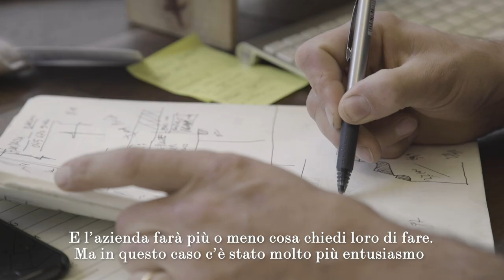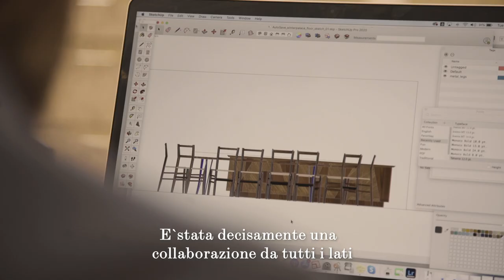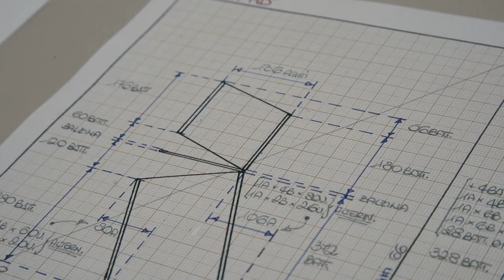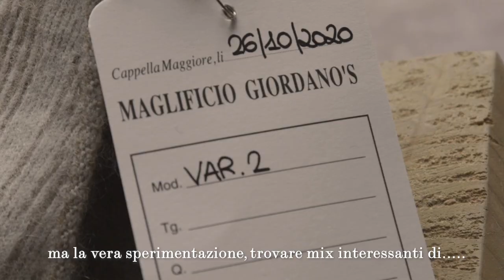Architectural Digest | Maglificio Giordano's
Londra, Anversa e Cappella Maggiore (Treviso).
Tre località che si incontrano per sviluppare un progetto unico con un obiettivo specifico: valorizzare l'artigianalità e la creatività in ottica internazionale.

Ad orchestrare coerentemente il tutto è stata la rivista AD Architectural Digest, grazie al contributo del direttore creativo Davies Costacurta, che ha fatto incontrare il Maglificio Giordano's con il designer Martino Gamper e la stilista Carolina Lerch.

L'idea iniziale di realizzare una copertina dall'evidenza materica per il nuovo numero di AD Italia, ha avviato una comunicazione fluida e minuziosamente rapida tra Martino Gamper, Carolina Lerch e Luisa Dal Mas, amministratrice del Maglificio Giordano's assieme ai fratelli Rosanna e Angelo.

L'intesa sviluppatasi ha permesso di far evolvere il concept andando a confluire nella realizzazione di una sciarpa d'autore a edizione limitata, come applicazione del pensiero progettuale unito all'arte del saper fare.

E così, dopo un'attenta ricerca avvenuta anche tramite lo storico archivio del Maglificio, la giusta ispirazione ha permesso di far unire fili desunti dal magazzino, studiare punti e creare un capo unico con una logica non convenzionale che abbraccia il concetto di sostenibilità e di utilizzo innovativo di quanto già si possiede. In questo senso, l'acuto intuito di Gamper, i creativi disegni della Lerch e la profonda conoscenza di Luisa Dal Mas hanno saputo integrarsi coerentemente per realizzare una "architettura da indossare", una sciarpa capace di seguire ed abbracciare il corpo.

Un oggetto che celebra il saper fare e l'autentico know how italiano a livello internazionale.

London, Antwerp and Cappella Maggiore (Treviso).
Three locations linked to develop a unique project with a specific goal: to enhance craftsmanship and creativity with an international perspective.

The magazine AD, Architectural Digest, was able to orchestrate everything, coherently, thanks to the contribution of the creative director Davies Costacurta, who introduced Maglificio Giordano's to the designer Martino Gamper and the stylist Carolina Lerch.

The initial idea of ​​creating a strong material blanket for the new project of AD Italia was the starting point for a fluid and meticulously rapid communication between Martino Gamper, Carolina Lerch and Luisa Dal Mas, who manage Maglificio Giordano's together with the sister Rosanna and the brother Angelo.

They started to develop a feeling with each others which allowed the concept to evolve until the creation of a limited edition designer scarf, as an application of design thinking combined with the art of knowing how to do.

After careful researches, also carried out through the historic archive of Maglificio, the right inspiration has allowed us to combine threads drawn from the warehouse, study some stitches and create a unique garment with an unconventional logic that embraces the concept of sustainability and innovative use of what you already have. In this sense, Gamper's acute intuition, Lerch's creative designs and Luisa Dal Mas's profound knowledge, have been able to integrate coherently to create a "wearable architecture", a scarf which can totally embrace the body.

An object that celebrates the authentic Italian know-how with an international perspective.